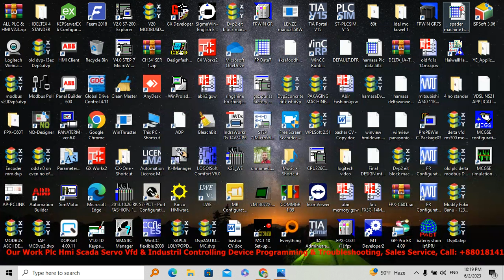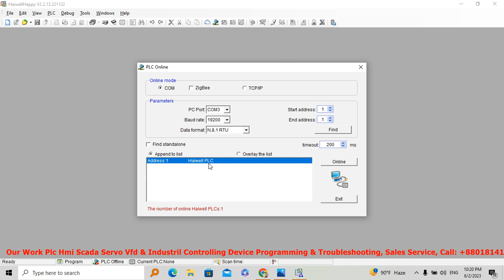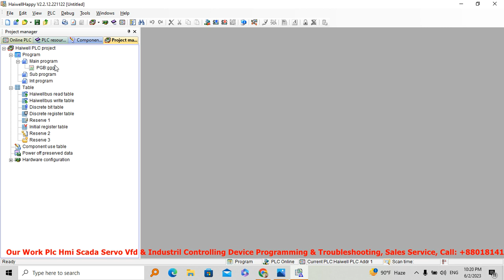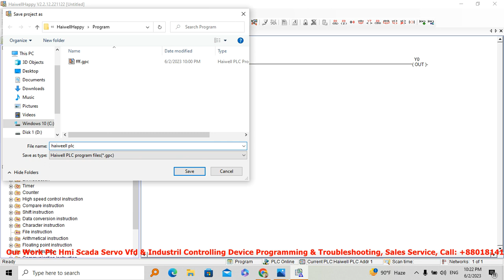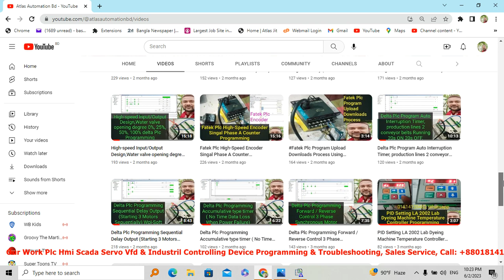Haiwell Plc Program Upload & Download Process